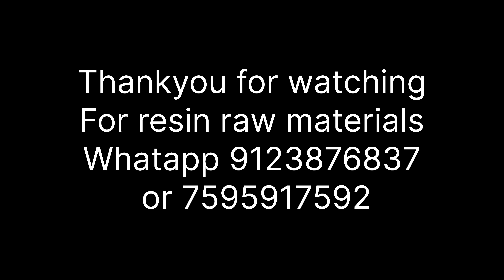Things You Need to Start a Resin Business? | What Other Resin Artists Doesn't Tell You About Resin?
Not all resin artists will tell you this...Resin is toxic. Use PPE's. Your health matters. :)

Use it RESPONSIBLY.